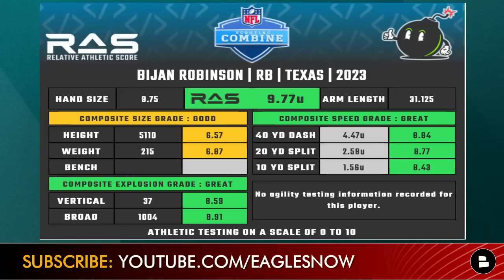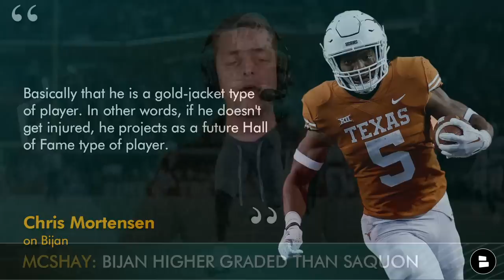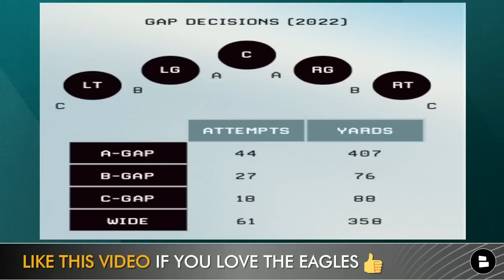FRESH Eagles Draft Rumors: Philadelphia DRAFTING Bijan Robinson OR Jahmyr Gibbs? 2023 NFL Draft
EMBRACE DEBATE on some Philadelphia Eagles draft rumors. Should Howie Roseman and the Eagles draft Bijan Robinson highlights at no. 10 or draft another player and take Jahmyr Gibbs highlights at no. 30 instead? Chase Senior is here to go through it all and breakdown the latest Eagles rumors and Eagles draft rumors.

Bijan Robinson draft and highlights In 2022: 258 carries, 1,580 YDS, 6.1 YPC, 19 REC, 314 YDS
Gibbs draft and highlights in 2022: 151 carries, 926 YDS, 6.1 YPC, 44 REC, 444 YDS

BIRD GANG! We talk Eagles news, Eagles rumors, Eagles free agency and Eagles draft rumors

TODAY’S POLL QUESTION! PICK A RB:
Type ‘BR’ for Bijan
Type ‘JG’ for Jahmyr Gibbs

Chris Mortensen on Bijan Robinson highlights:
“Basically that he is a gold-jacket type of player. In other words, if he doesn't get injured, he projects as a future Hall of Fame type of player.”

Stay up-to-date with the Eagles, only at Chat Sports! We've got dozens of articles every day from top sources like NFL Network, Bleacher Report, and ESPN, The Herd, The Athletic, Fox Sports, NBC Sports Philadelphia

Don't miss a single Eagles highlights moment! Follow Eagles Now on Facebook for all the news, rumors, highlights and more

Chase Senior, the King of Philadelphia Eagles Media will have updates on the Philadelphia Eagles all year long!

@chatsports is the home for all NFL news and rumors throughout the NFL Playoffs, 2023 NFL Draft, and 2023 NFL Free Agency!